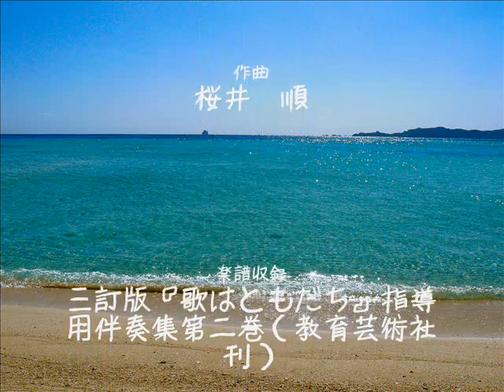とんでったバナナ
夏に合わせて、コミカルな夏ソングをｗｗ

この曲、最後のオチがあの化け物ヒット曲『泳げ！たいやきくん』と同じなんですな。

そうでないと入試シーズンには流せないかｗｗ